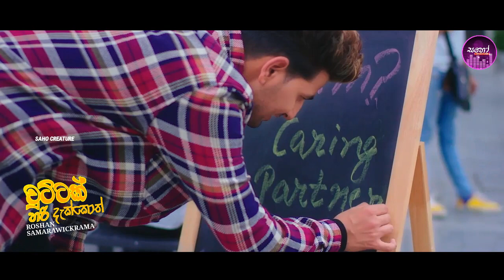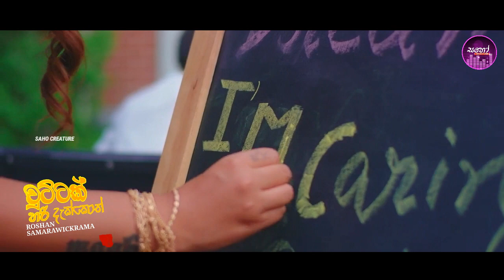Chuttak Hari(චුට්ටක් හරි)Roshan Samarawickrama_New Song 2021_Official Audio Trailer